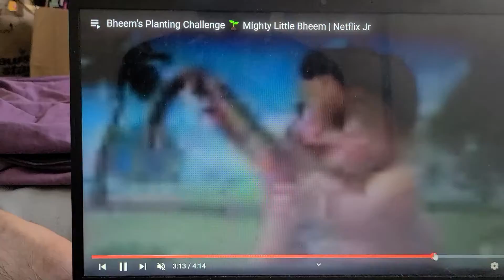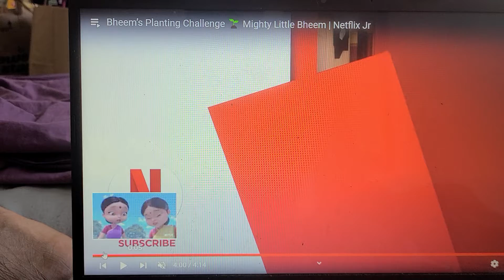BHEEM PLANTING CHALLENGE MIGHTY LITTLE BHEEM TRAILERRR TRAILER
bheemnis planting like a farmer